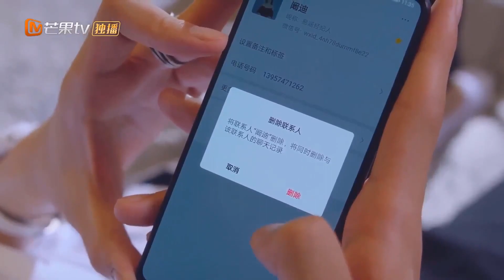Ngày đầu sống chung bất ổn của siêu sao và nàng lọ lem - XIN EM HÃY YÊU ANH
✤ Đạo diễn: Trần Gia Lâm
✤ Diễn viên: Hứa Hiểu Nặc, Trương Vũ Kiếm, Cao Hãn Vũ
✤ XIN EM HÃY YÊU ANH là bộ phim xoay quanh ngôi sao Dịch Hàm trong một lần xui xẻo đụng độ cô nàng Bối Ưu Ưu, người suốt ngày mơ mộng kiếm tiền mua nhà. Một lần tình cờ, hai người bị giới báo chí hiểu lầm tung scandal khiến cả hai phải bất đắc dĩ tiến đến hôn nhân hợp đồng, từ hai thái cực nước sông không phạm nước giếng, tình cảm giữa chàng và nàng dần nảy sinh và tiến triển.